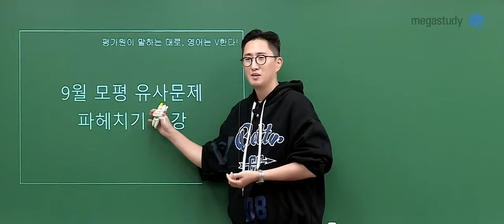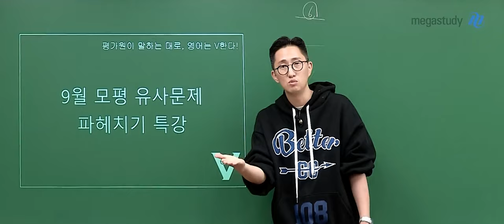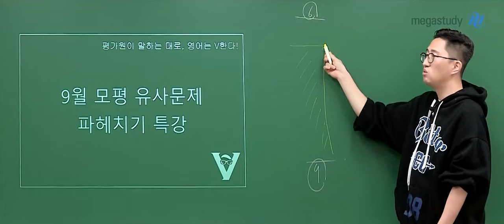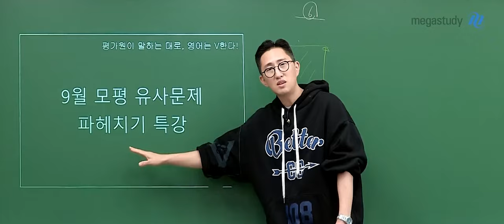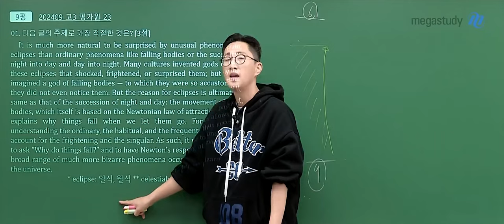[메가스터디] 영어 김지영쌤 - [2025] 9월 모평 유사문제 파헤치기 OT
영어 김지영 선생님의 [2025] 9월 모평 유사문제 파헤치기 OT 영상입니다.